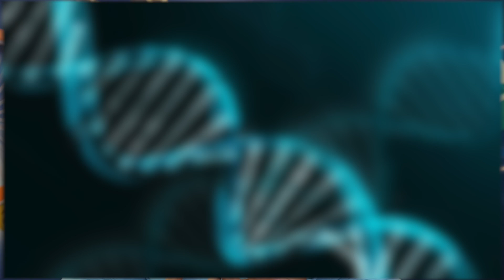Sembang Sains : Polimer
Help us in helping more students like you by completing this short survey :

Sembang Sains is done in collaboration with Petrosains. In this video, you will be learning about Polymer.

Director            : Safwan Siddiq
Editor                : Wan Mohd Nasran
Host                  : Nensi from Petrosains
Camera            : Hazman Tumiran

Support EduNation … 100% of donation and profits will be used to make education free for everyone, everywhere!